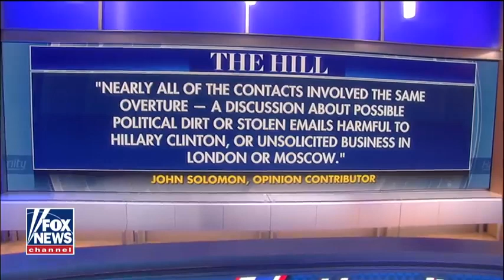Hannity Why didn’t Mueller build a bi partisan team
Robert Mueller filled his team of investigators with major Democratic donors.